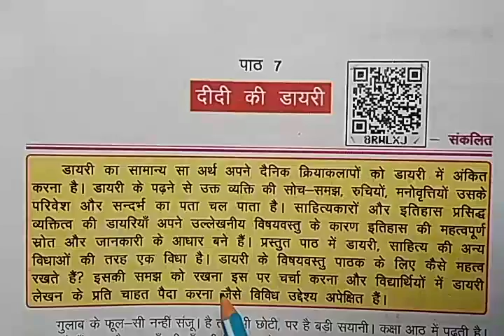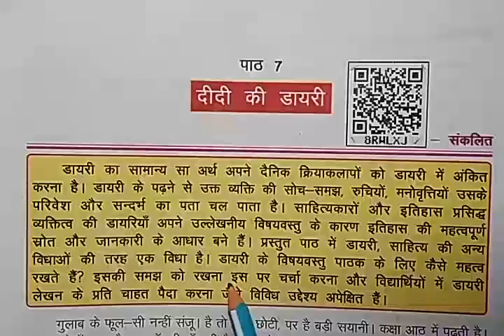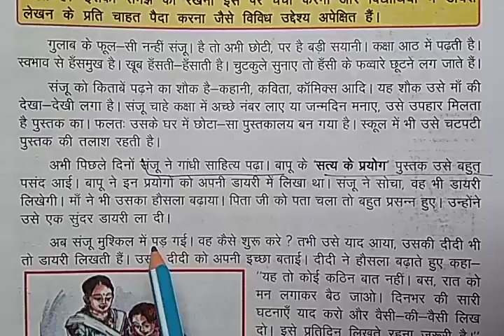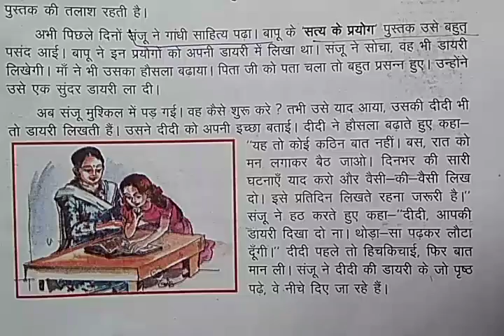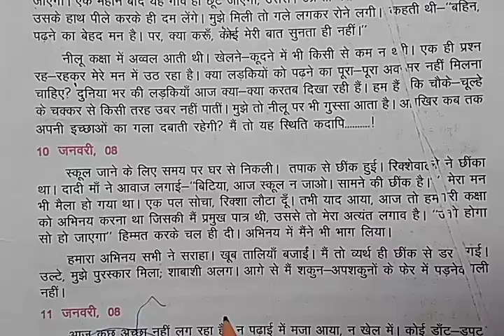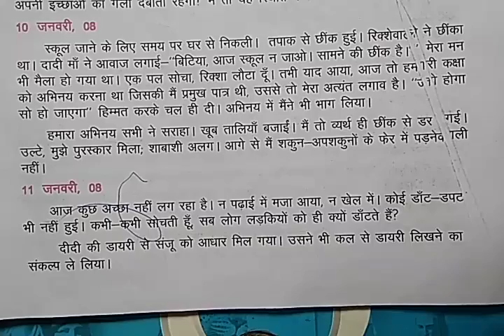पाठ - 7 दीदी की डायरी , कक्षा -8 वी